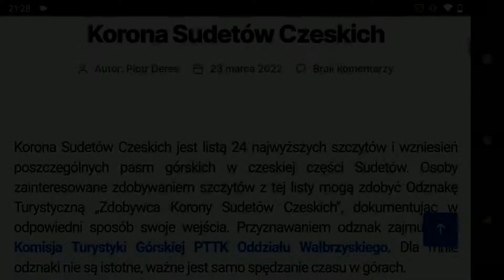Korona Sudetów Czeskich na mapie Targeo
W tym krótkim wideo pokazuję mapę najwyższych szczytów i wzniesień poszczególnych pasm w czeskiej części Sudetów. Szczegółowy opis oraz odnośnik do mapy dostępny jest na stronie